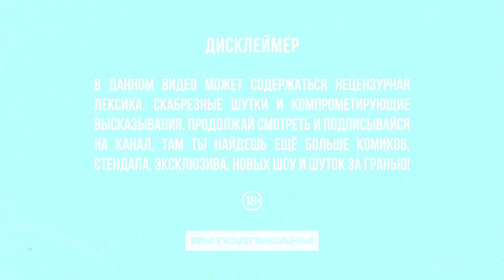Стендап Петербург: Виктор Скачков | Я не Жаль-Поль Рено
В новом выпуске «Стендап Петербург» аристократиччный Виктор Скачков.

Виктор Скачокв о французском языке и гимназии, Челябинске, родителях, бабушке, траве и работе в избиркоме.

Юмористический дом:
Comedy Central Place